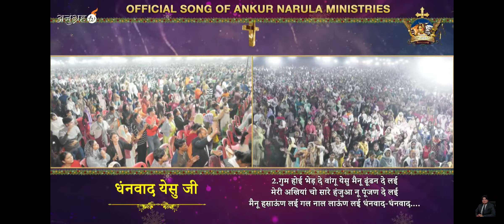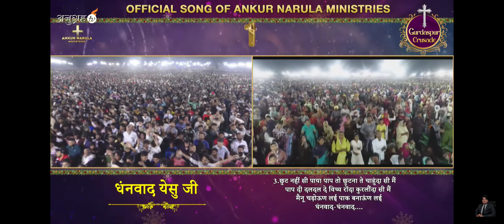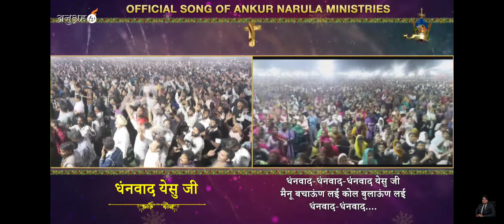धनवाद येशु जी || Dhanvaad Yeshu Ji || Official Worship Song Of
धनवाद - धनवाद धनवाद येसु जी

मैनू बचाऊंण लई कोल बुलाऊंण लई

धनबाद- धनवाद.

1. बाप दे वांगू सानू प्यार दिखाया येसु

वांग उकाबा सानू अंबरी उड़ाया येसु

उडूना सिखाऊंण लई अंबरी उड़ाऊंण लई धनवाद- धनवाद.

2. गुम होई भेड़ दे वांग येसु मैनू वृंबन दे लई

मेरी अस्तियां चो सारे हंजुआ नू पूजण दे लई
मैनू हसाऊंण लई गल नाल लाऊंण लई धनवाद चैनवाद

3. छूट नहीं सी पाया पाप तो छूटना ते चाहदा सी में

पाप दी दलदल दे विच्य रोदा कुरलीदा सी में

मैनू चढ़ोऊण सई पाक बनाऊण लई धनवाद- धनवाद

 ENGLISH LYRICS

dhanavaad - dhanavaad dhanavaad yesu ji
mainu bachaunn lai kol bulaunn lai
dhanabaad- dhanavaad.

1. baap de vaangu saanu pyaar dikhaaya yesu
vaang ukaaba saanu ambari udaaya yesu
uduna sikhaunn lai ambari udaunn lai dhanavaad-
 dhanavaad

2. gum hoi bhed de vaang yesu mainu vrmban de lai
meri astiyaan cho saare hanjua nu pujan de lai
mainu hasaunn lai gal naal launn lai dhanavaad chainavaad

3. chhut nahin si paaya paap to chhutana te chaahada si mein
paap di daladal de vichy roda kuralida si mein
mainu chadhuon sai paak banaun lai dhanavaad- dhanavaad

Danwad yeshu ji ankur Narula Ministry
Danwand Yesu da Ankur Narula Ministry
Dhanwad Yesu ji Gurdaspur crusade

The Church Of Sign And Wonder
Village Khambra Nakodar Road Jalandhar

official YouTube Channel@AnkurNarulaMinistries